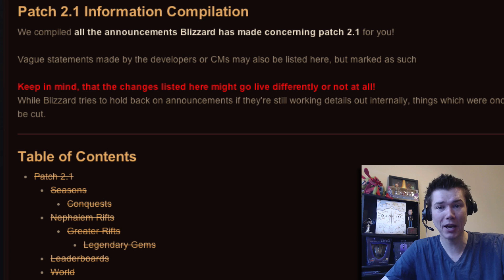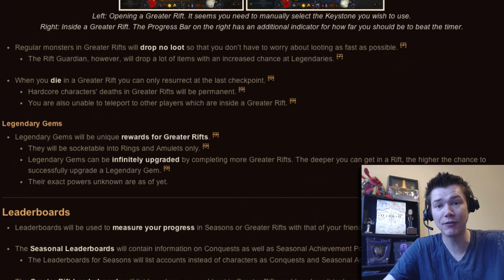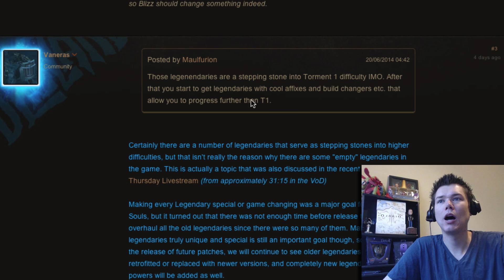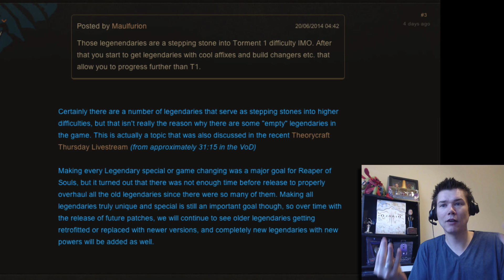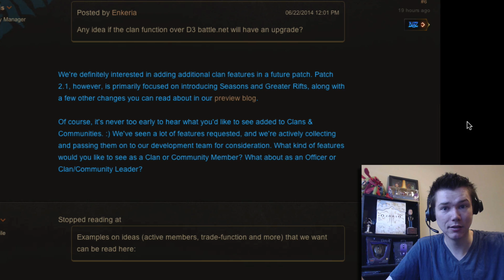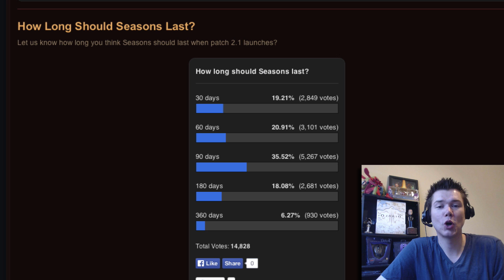Why Legendaries Still Suck in D3RoS [Torment Tuesday]